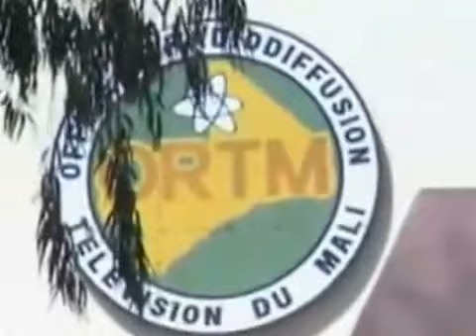SEKOUBA BAMBINO Bamako jolie den YouTube